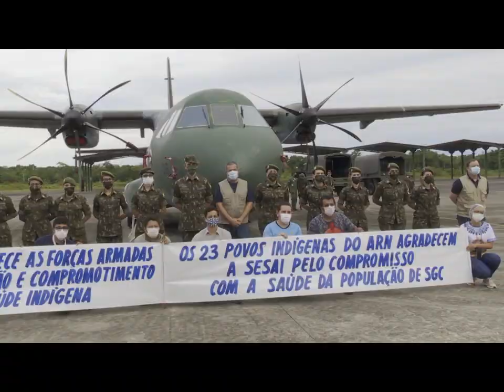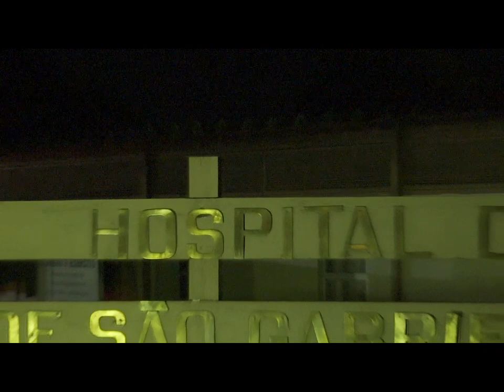Ministério da Defesa leva reforços para região de fronteira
Dois hospitais militares do extremo oeste do Estado do Amazonas e conveniados ao Sistema Único de Saúde (SUS) receberam reforço de dez profissionais de saúde e duas toneladas de insumos hospitalares para o combate à COVID-19.

Para o Hospital de Guarnição de São Gabriel da Cachoeira foram: sete aspiradores portáteis, sete desfibriladores, 15 oxímetros (aparelhos que medem o nível de oxigênio no sangue), oito ventiladores pulmonares mecânicos, 300 frascos de álcool gel de 500 ml, 6,8 mil aventais, 4 mil toucas, 3 mil máscaras, 200 macacões Tyvek 54 e 70 óculos para proteção cirúrgica.

Já para o Hospital de Guarnição de Tabatinga, seguiram: sete aspiradores portáteis, sete desfibriladores, 15 oxímetros, 10 ventiladores pulmonares mecânicos, 3 mil aventais descartáveis, 8 mil toucas, 16 mil máscaras e cinco óculos de proteção cirúrgico.